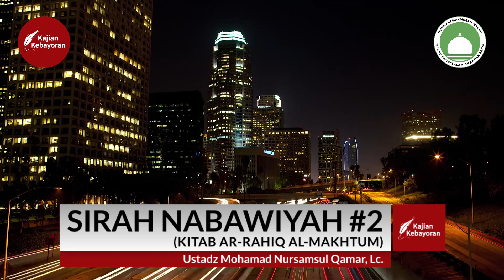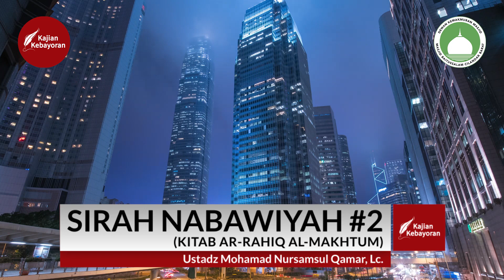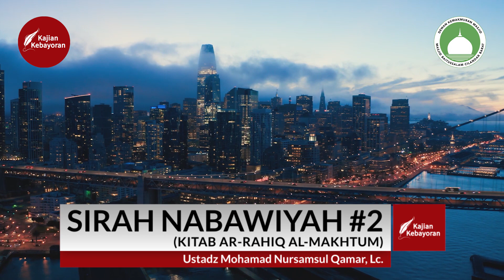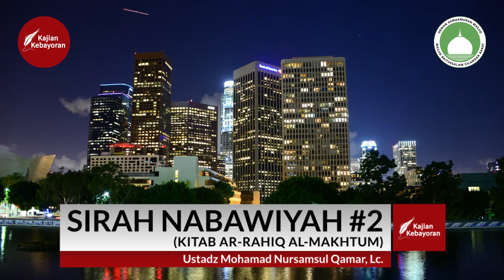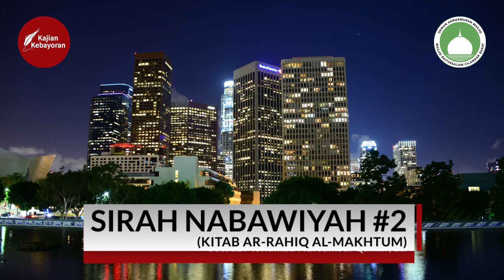LIVE : Sirah Nabawinyah #2 - Ustadz Mohamad Nursamsul Qamar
Kajian Kitab - Terbuka Untuk Umum

Kitab Ar-Rahiq Al-Makhtum
SIRAH NABAWIYAH

Bersama:
Ustadz Mohamad Nursamsul Qamar, Lc. (Hafizhahulah)

📆 Kamis, 28 Jumadil Awwal H | 23 Januari 2020
🕤 Pukul Ba'da Magrib - Selesai WIB
🕌 MASJID BAITUSSALAM, Jl. BNI, Cilandak Barat, Belakang Total Buah, Fatmawati